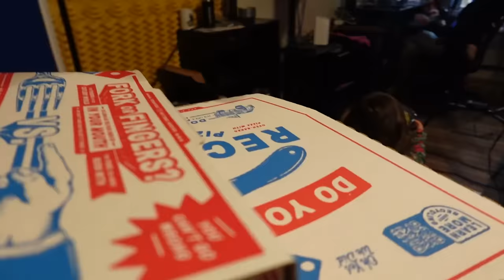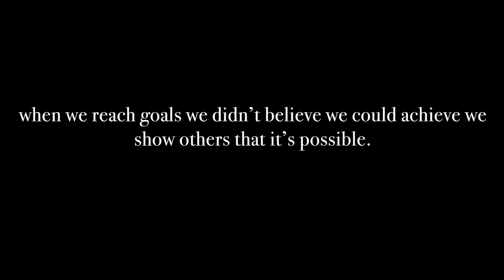BTS: Brandon Perna Reacts to the Broncos FINALLY beating the Chiefs🍾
Brandon reacts to Week 8 of NFL Football where the Denver Broncos finally achieve victory over the Kansas City Chiefs.